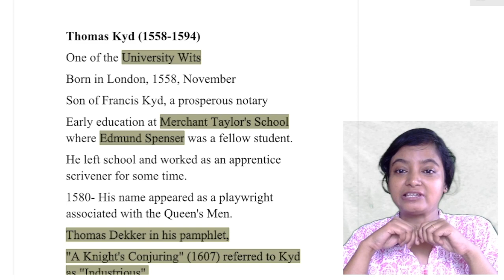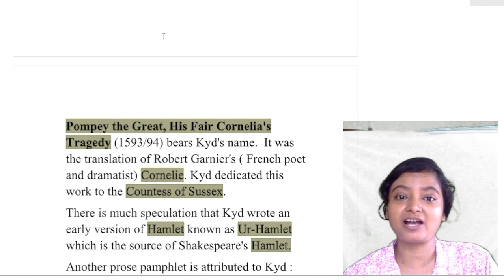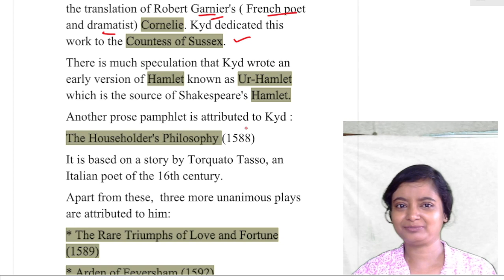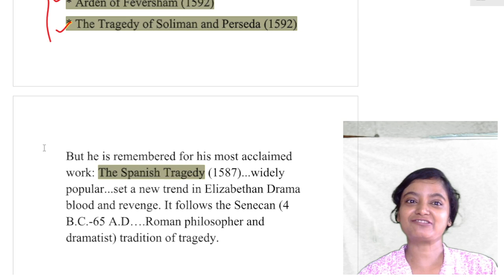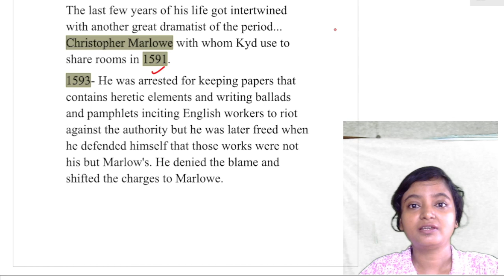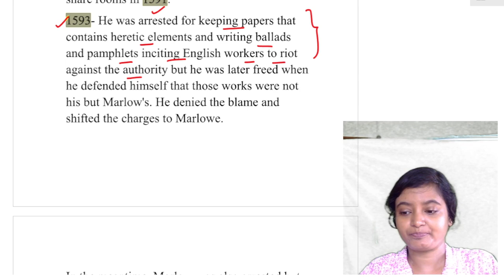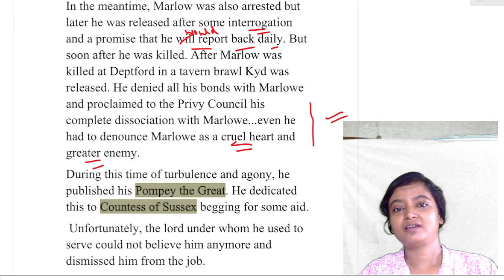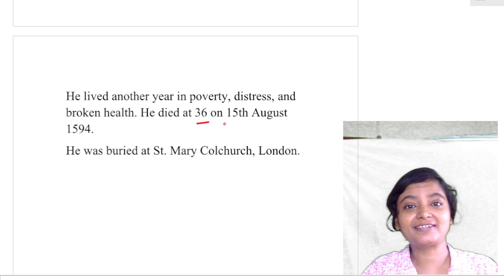Thomas Kyd, Life and Career, University Wit Thomas Kyd, Spanish Tragedy by Thomas Kyd